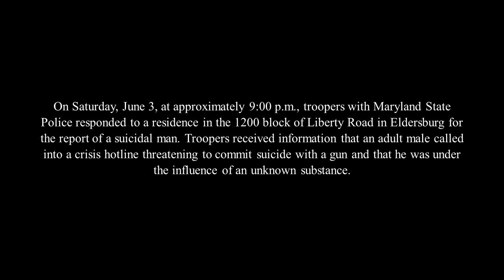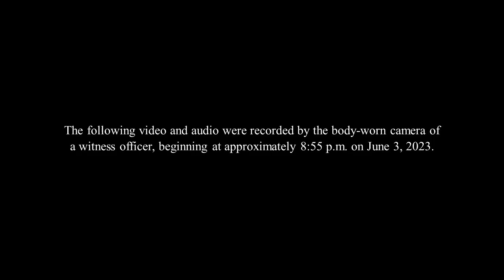Maryland State Police Fatal Trooper-Involved Shooting 6-4-23 Footage (video 1)